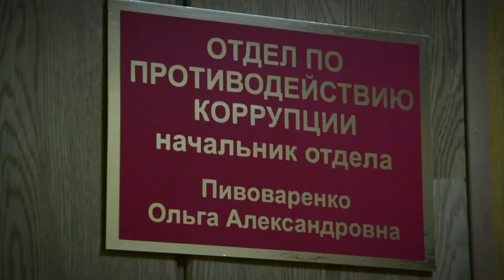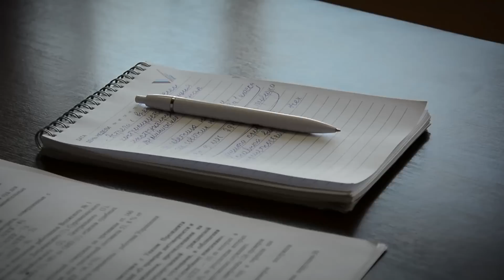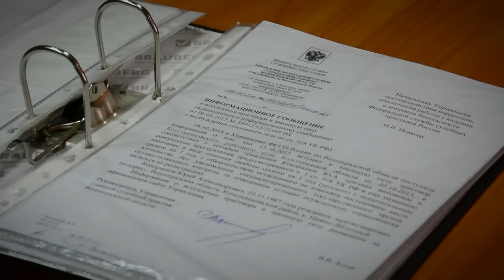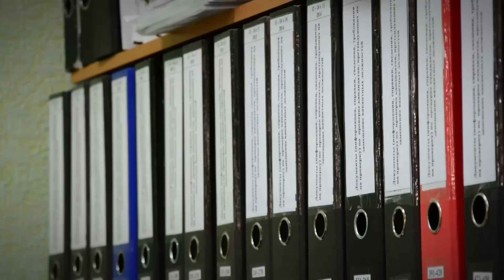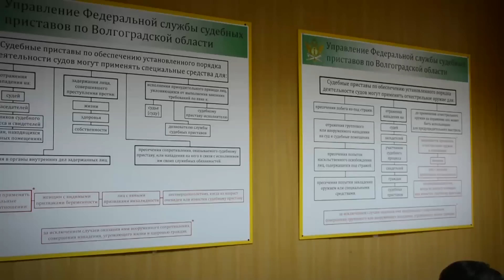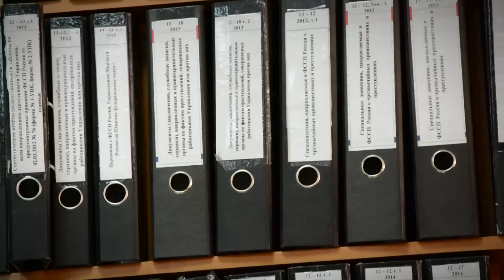Борьба с коррупцией: В Волгоградской области выслушать приговор приставу приглашают весь коллектив